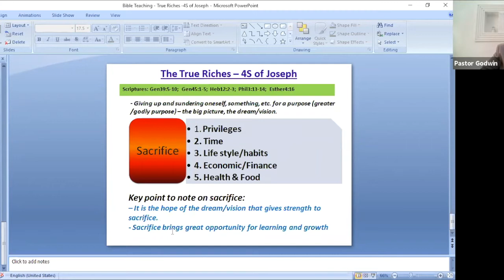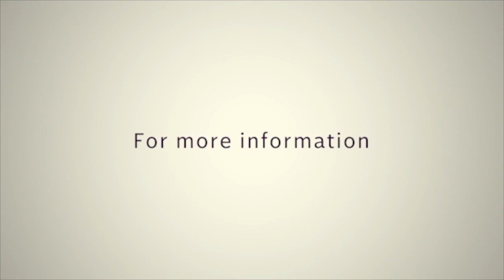The True Riches Part 4 // Pastor Godwin Dan-Abia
Joseph became significantly influential in Egypt, everywhere he went, he took over and people willingly submitted to Him - 𝗚𝗲𝗻 𝟰𝟭:𝟰𝟰 𝗡𝗝𝗞𝗩.

In this video, Pastor Godwin shares the fourth "S" (SACRIFICE) in revealing the success keys of Joseph; stating the critical role sacrifice plays in this journey to LIVE, HAVE and BECOME all that God has created you to be which is the definition of true riches as intended by God.

𝐓𝐢𝐦𝐞: 11AM